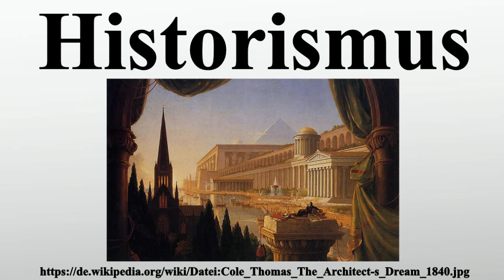Historismus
Vielen Dank für Ihre Unterstützung:

Der Ausdruck Historismus bezeichnet in der Stilgeschichte ein im 19.Jahrhundert verbreitetes und teilweise noch ins 20.Jahrhundert nachwirkendes Phänomen, bei dem man – vor allem in der Architektur – auf ältere Stilrichtungen zurückgriff und diese teilweise kombinierte.Stilistische Unterarten sind unter anderem die Neoromanik, Neogotik, Neorenaissance und der Neobarock.

Bild-Copyright-Informationen
Urheber Info: Thomas Cole (1801–1848) Beschreibung US-amerikanischer Maler Geburts-/Todesdatum 1. Februar 1801 11. Februar 1848 Geburts-/Todesort Bolton-le-Moor (Lancashire, England) Catskill (New York) Wirkungsstätte New York Normdaten VIAF: 51697901 ISNI: 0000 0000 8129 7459 ULAN: 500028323 GND: 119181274 LCCN: n50026811 WorldCat